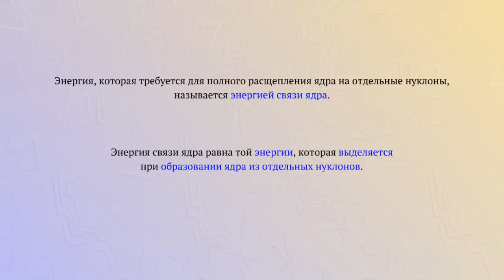Энергия связи ядра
Энергия, которая требуется для полного расщепления ядра на отдельные нуклоны, называется энергия связи ядра.
Энергия связи ядра равна той энергии, которая выделяется при образовании ядра из отдельных нуклонов.